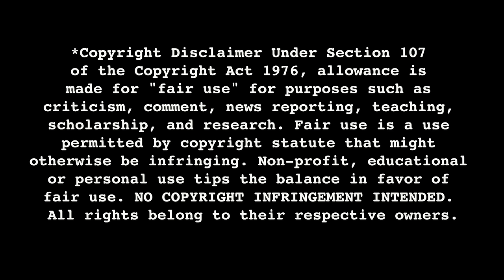LETHAL WEAPON (1987) Movie Reaction w/Coby FIRST TIME WATCHING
"I don't make things complicated. That's just the way they get, all by themselves." -Riggs

Lethal Weapon Movie Reaction. Check out Coby's first time watching Lethal Weapon 1 reaction!

Directed by Richard Donner (Superman, Goonies) in 1987, Lethal Weapon was Shane Black's debut as a blockbuster screenwriter.

OTHER REACTIONS YOU MIGHT ENJOY!

Hello everyone, welcome to Criminal Content - this is a new YouTube Channel devoted solely to celebrating the best crime thrillers in Film, Television, Podcasts and short videos.

We will have a variety of Reactors watching your favorite classic crime movies and television shows -- as well as Hosts and Personalities discussing cinema, doing podcasts, unearthing true crime stories, and creating original content.

Thank you for supporting us and we hope you have a good time here!

Lethal Weapon 1 movie reaction, first Lethal Weapon, first time watching Lethal Weapon 1, 2024 Lethal Weapon reaction, 2024 Lethal Weapon movie reaction, reacting to Lethal Weapon, movie reactions.